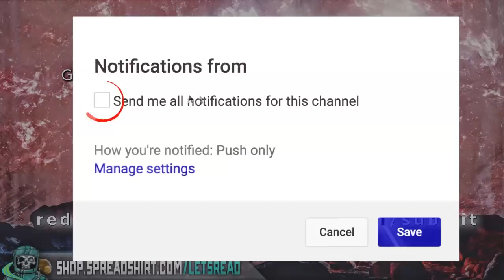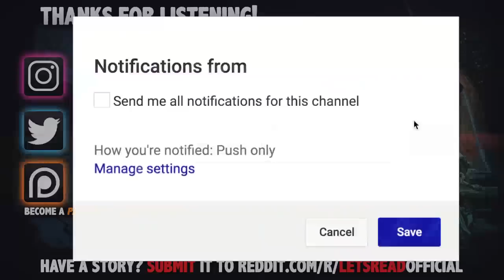MY NIGHTMARE DATE | 7 True Scary Horror Stories From Reddit (Vol. 63)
MY NIGHTMARE DATE | 7 True Scary Horror Stories From Reddit (Vol. 63) includes true creepy encounters submitted by normal folks just like yourself...

PODCAST! ►

🕓 TIME STAMPS:
1►0:00 -- anon
2►6:04 -- u/mydogs_Kyna_Volka_97
3►8:38 -- u/OldSoul1950
4►13:16 -- u/FatGrandaddy
5►19:03 -- u/FreshLaundry5
6►24:15 -- u/Aprilmayreply
7►31:46 -- u/beeonerom